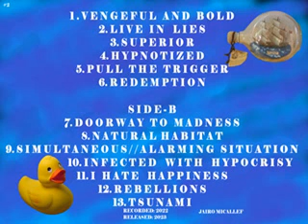J.M - I Hate Happiness